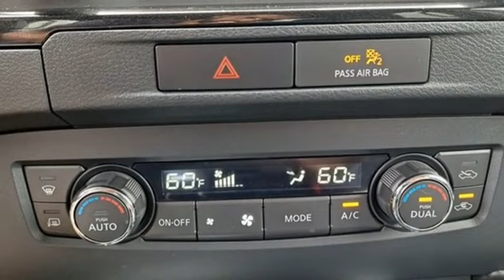Used 2022 Nissan Frontier Elizabeth City, NC 8245004A - SOLD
Year: 2022
Make: Nissan
Model: Frontier
Trim: SV
Engine: 3.8L DI DOHC 24V V6
Transmission: 9-Speed Automatic
Color: Blue
Interior: Charcoal
Mileage: 7254
Stock #: 8245004A
VIN: 1N6ED1EJXNN659986
JUST ARRIVED. PENDING INSPECTION. Clean CARFAX. Deep Blue Pearl 2022 Nissan Frontier SV RWD 9-Speed Automatic 3.8L DI DOHC 24V V6 We are currently offering Vehicle Purchase Home Delivery by appointment.

Address:
1310 N Road Street (Business Route 17)